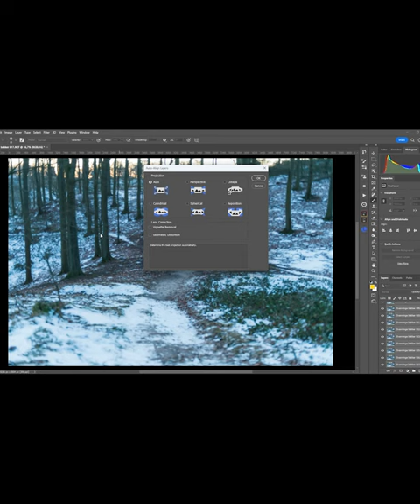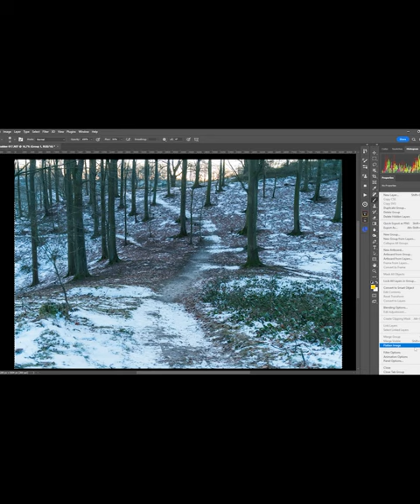Focus Stacking in LrC and PS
Short guide to automated focus stacking beginning in Lightroom Classic and exporting and stacking in Photoshop.